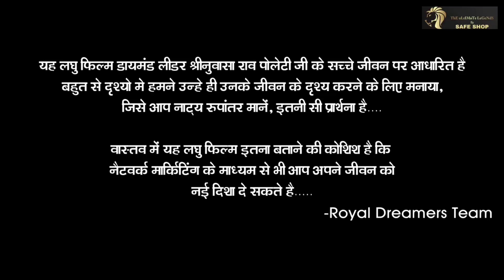Indian army se diamond Tak ka safar || safe shop india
jai ho safe shop
for any query and ans. pls whtasapp me on 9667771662